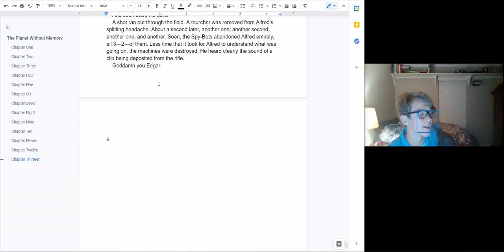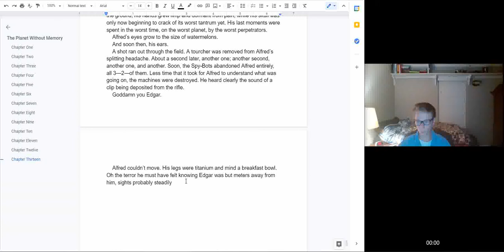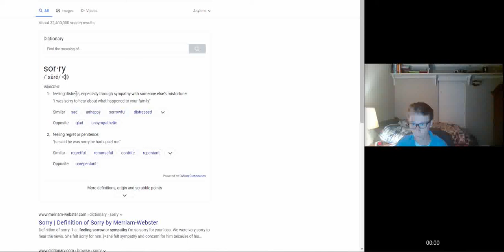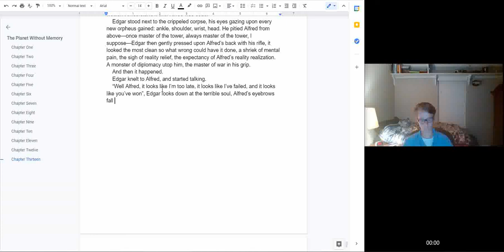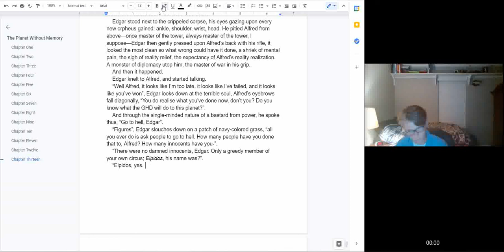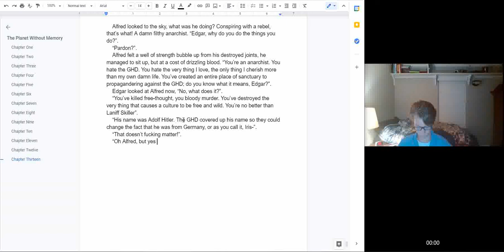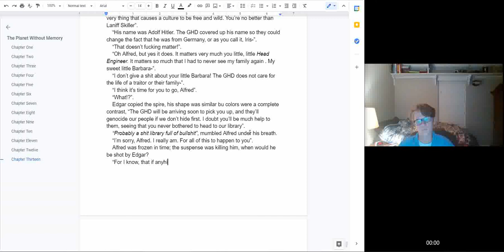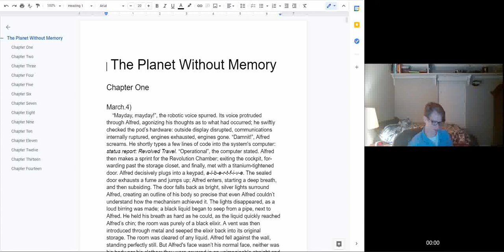52nd Writing Entry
On this page, Alfred is confronted with Edgar and judged. He is then left alone next by the spire, with the GHD well on their way.